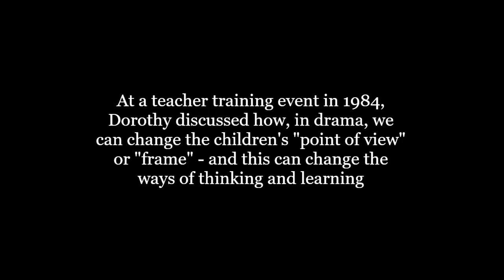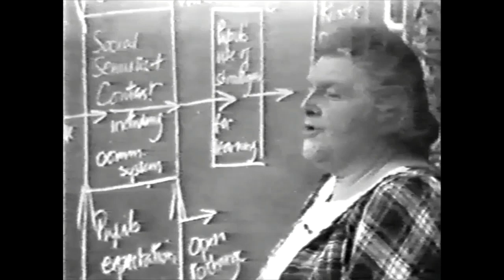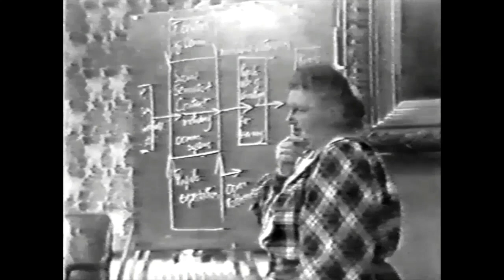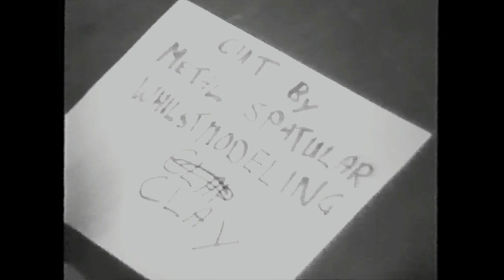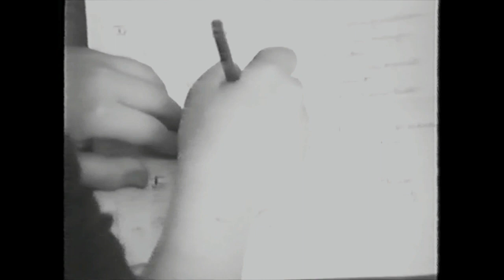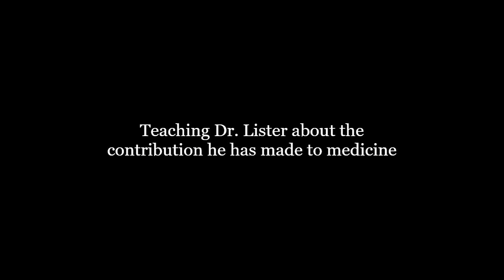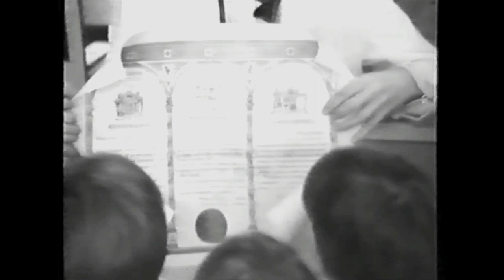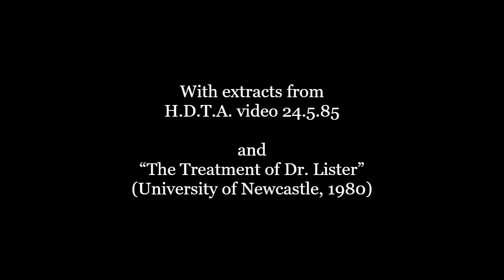The Case of Dr Lister, with commentary by Dorothy Heathcote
At a teacher training event in 1984, Dorothy Heathcote used the example of “The Treatment of Dr. Lister,” to show how, in drama, we can change the children's "point of view" or "frame" - and this can change the ways of thinking and learning.

With extracts from “The Treatment of Dr. Lister” (University of Newcastle, 1980), and H.D.T.A. video (24.5.85)